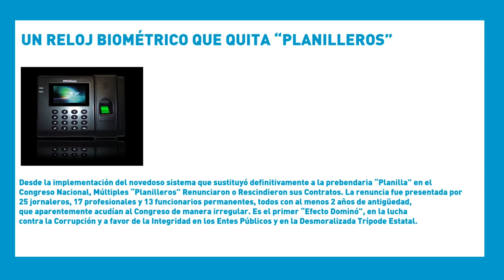SemanaVD1: UN RELOJ BIOMÉTRICO QUE QUITA “PLANILLEROS”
Desde la implementación del novedoso sistema que sustituyó definitivamente a la prebendaria “Planilla” en el Congreso Nacional, Múltiples “Planilleros” Renunciaron o Rescindieron sus Contratos. La renuncia fue presentada por 25 jornaleros, 17 profesionales y 13 funcionarios permanentes, todos con al menos 2 años de antigüedad, que aparentemente acudían al Congreso de manera irregular. Es el primer “Efecto Dominó”, en la lucha contra la Corrupción y a favor de la Integridad en los Entes Públicos y en la Desmoralizada Trípode Estatal.